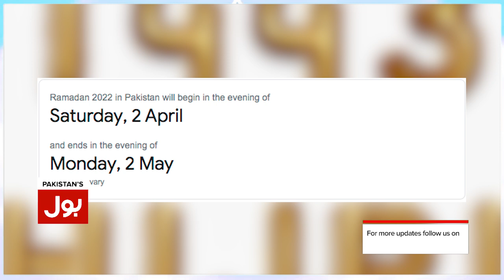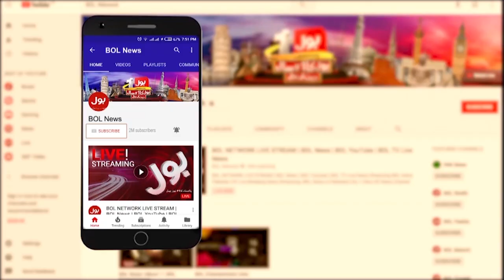Ramzan Date Announced in Pakistan | True Prediction of Ramadan 2022